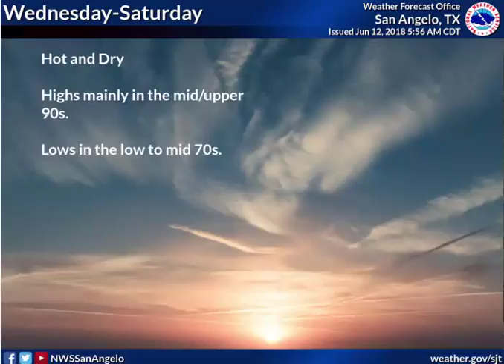Daily Weather Briefing - 06/12/18